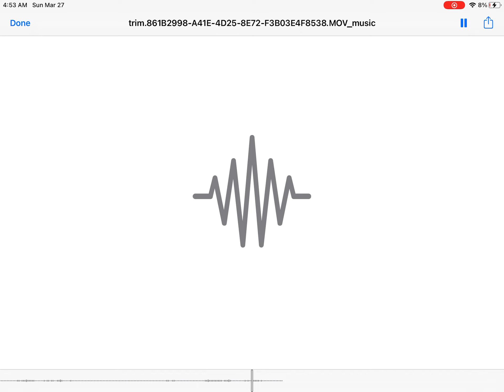B.E - Piano Sonata No.11 in A Major, 1st Movement, Mozart - Without Voiceover - Version 2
Uploaded for nostalgia purposes.